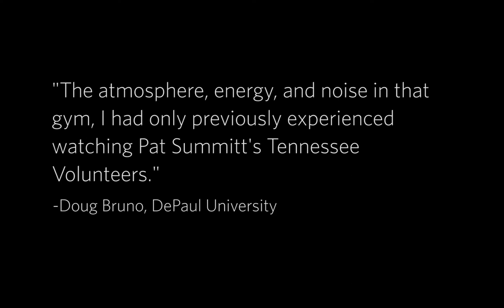NCAA Women's Basketball: Dahlberg Arena, Missoula, MT: This Is Our House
What is March Madness without the fans? We all know the difference the crowd makes at a game, so we remember the days when the fans were the 6th man. Dahlberg Arena, at the University of Montana, was ranked the 3rd toughest place to play in women’s college basketball, ahead of South Bend, Chapel Hill, and Palo Alto when Rob Selvig retired.

The "House" is an Emmy®-winning film (2022) that tells the story of the Lady Griz and one of the top 10 winningest coaches in NCAA women's basketball, Robin Selvig is now available now to rent and own. Digital/DVD and Blu-ray

ABOUT ROBIN SELVIG:
In 38 years as head coach of the Lady Griz women's basketball program, Robin Selvig had 865 career wins, 24 regular-season conference championships, 21 NCAA tournament appearances, 21 Big Sky Conference coach of the year awards, Big Sky Conference Hall of Famer, Montana Indian Hall of Famer. He is the only retired coach in the Top 10 of Women’s College Basketball not in the Women's Basketball Hall of Fame.

HALL OF FAMER TARA VANDEVEER SAYS:
“A wonderful testament and tribute to Robin Selvig and his outstanding career at the University of Montana. It was touching and emotional and hooks you immediately from the start. I know first-hand how incredibly tough and competitive the Lady Griz teams were and how much the fans and community embraced them. I encourage all sports fans to watch this.” - Tara VanDerveer, Head Women’s Basketball Coach, Stanford University
Naismith Hall of Fame | Women’s Basketball Hall of Fame